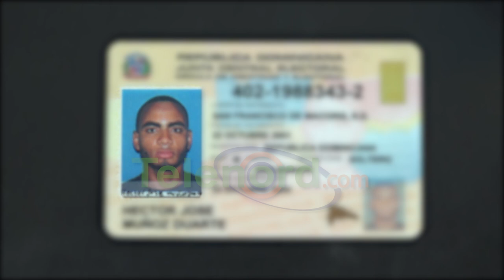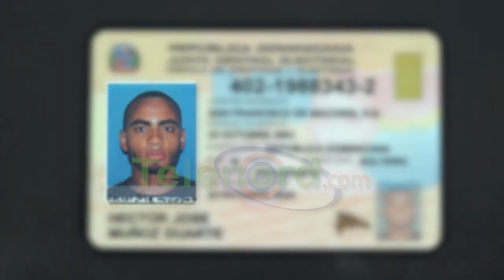Dictan tres meses de prisión preventiva a hombre que mató sobrino en SFM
Tres meses de prisión preventiva como medida de coerción se le impuso al nombrado Ile Manuel Duarte Paulino, por la muerte de su sobrino Hector José Muñoz Duarte.

La Oficina Judicial de Servicios de Atención Permanente de la provincia Duarte envió a la cárcel Juan Pablo Duarte, mientras se investiga el hecho.

Previo al hecho, los familiares del fallecido pidieron la pena máxima contra el imputado.

Recordemos que Muñoz recibió un balazo mortal en la cabeza, en hecho ocurrido en la comunidad Chinguelo de esta localidad.